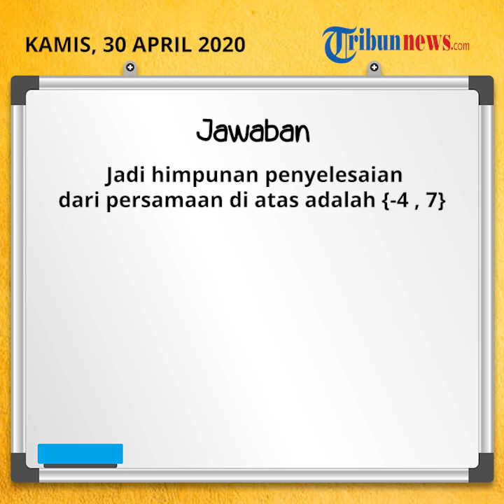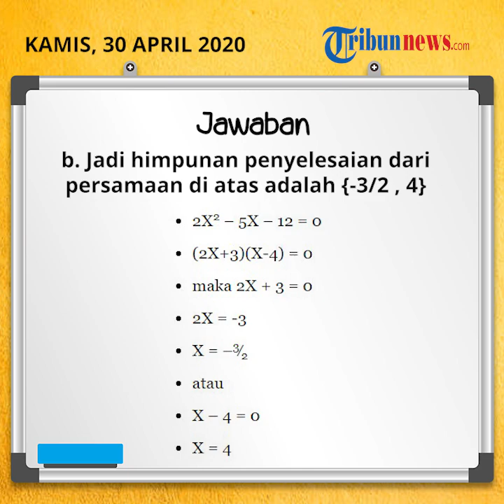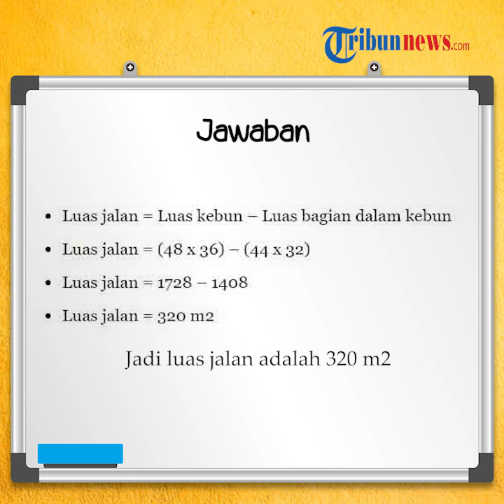Jawaban Soal Belajar dari Rumah di TVRI SMA Hari Kamis 30 April 2020, Persamaan dan Fungsi Kuadrat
TRIBUN-VIDEO.COM - Berikut adalah jawaban dari soal Belajar dari Rumah di TVRI untuk SMA dan sederajat hari Kamis, 30 April 2020.

Pada jenjang SMA/SMK dan sederajat, materi Belajar dari Rumah yakni Matematika: Persamaan dan Fungsi Kuadrat.

Matematika: Persamaan dan Fungsi Kuadratdijadwalkan pada pukul 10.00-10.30 WIB.

Materi edisi kali ini memiliki kompetensi numerasi yakni siswa dapat membentuk dan menyelesaikan persamaan kuadrat

Berikut jawaban soal Belajar dari Rumah di TVRI untuk jenjang SMA/SMA dan sederajat hari Kamis,30 April 2020:

Soal Nomor 1

Tentukan penyelesaian persamaan kuadrat berikut.(simak pada video di atas)

Jawaban:

a. Jadi himpunan penyelesaian dari persamaan di atas adalah {-4 , 7} (Simak cara dan penjelasan pada video di atas)

b. Jadi himpunan penyelesaian dari persamaan di atas adalah {-3/2 , 4} (Simak cara dan penjelasan pada video di atas)

Soal Nomor 2

Bu Anah membeli pizza besar yang akan dibagikan kepada kedua anaknya. Anak yang paling besar memperoleh 15/x2 dan anak paling kecil memperoleh 2/x sehingga pizza tersebut tidak tersisa. Berapa bagian pizza yang diperoleh anak yang paling besar?

Jawaban:

Jadi bagian pizza anak paling besar adalah 3/5 bagian. (Simak cara dan penjelasan pada video di atas)

Soal Nomor 4

Pak Musa mempunyai kebun berbentuk persegi panjang dengan luas 1.728 m2. Selisih panjang dan lebarnya adalah 12 m. Di sekeliling kebun dibuat jalan dengan lebar 2 m. Hitunglah luas jalan tersebut!

Jawaban:

Jadi luas jalan adalah 320 m2 (Simak cara dan penjelasan pada video di atas)

* Jadwal ini dapat berubah sewaktu-waktu sesuai kebijakan penyiaran TVRI dan Kemendikbud. Perubahan jadwal akan diinformasikan lebih lanjut.